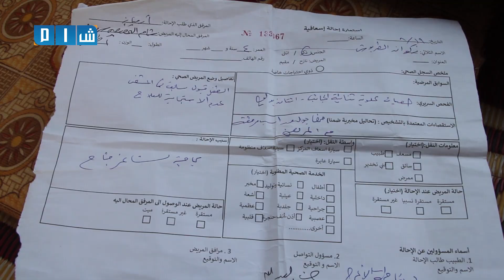طفل يتيم يعاني من مرض كلوي وجدته تقف عاجزه عن علاجه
يعاني الطفل من مرض كلوي حيث ان هناك 13 بحصة تستقر في الكلى والحالب مايسبب له امراض والم لايحتمل يصل لحالة الاغماء في معظم الأحيان
يعيش الطفل برفقة أخيه في خيمة بيت جده في شمال ادلب وذلك بعد ان هجرتهم قوات النظام من قريتهم في سهل الغاب قبل عدة سنوات